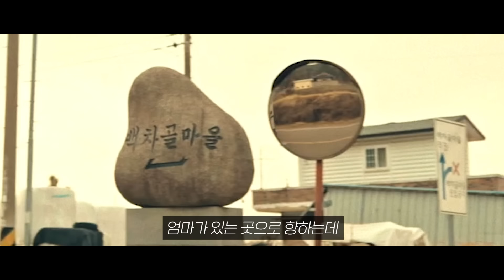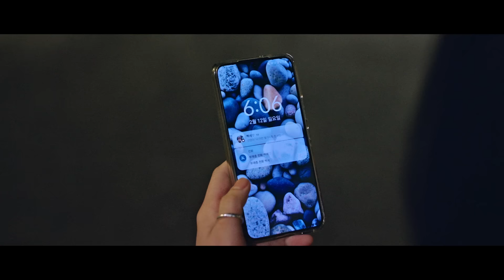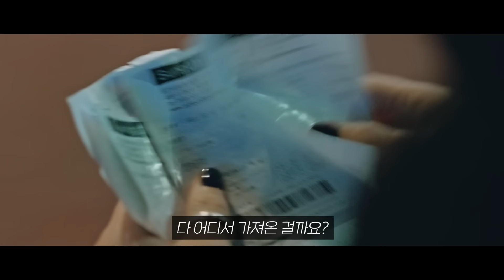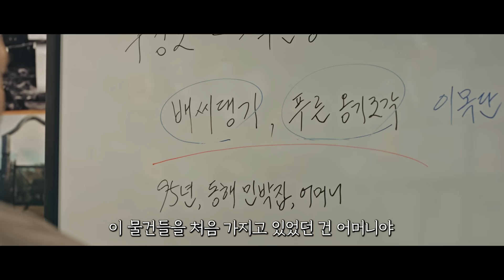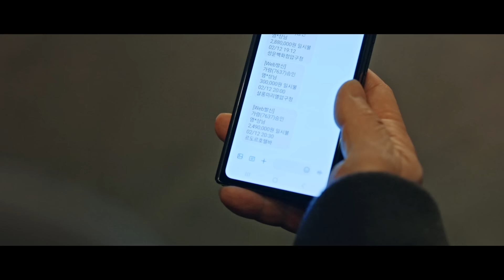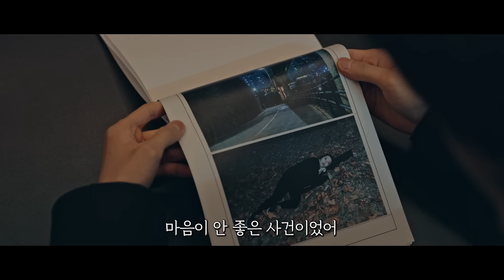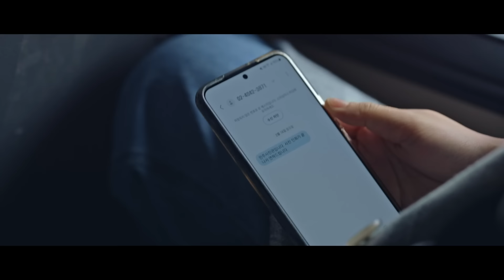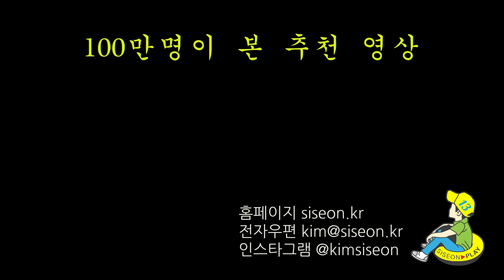1등 경찰대 출신마저 농락해버리는 "김태리" 신들린 연기가 극에 달한 ≪악귀 5-6화≫ 1초라도 놓치면 7화에 나오는 복선을 이해 못할 수 있는 200% 몰아보기..7화가 진짜다!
SBS 레전드 드라마가 될 ≪악귀≫ 5~6화입니다. SBS에서 금, 토 밤 10시에 감상 가능합니다!
이 드라마 재밌게 보는 법, 자세히 설명드려볼게요!!!

▶인스타
▶문의
* The drama clips on my channel has gotten copyright.